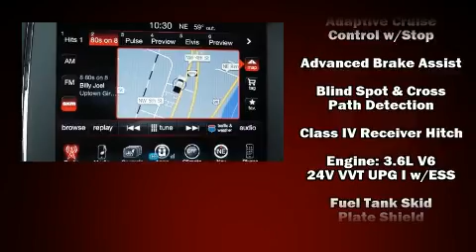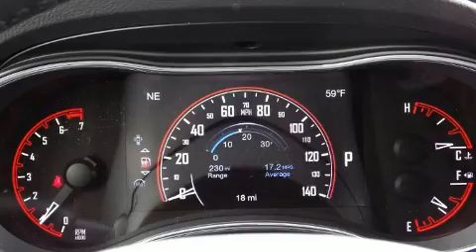2017 Dodge Durango Citadel in Corvallis, OR 97330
Wilson Motors
425 N W Buchanan
in Corvallis, OR 97330

Get excited about the 2017 Dodge Durango. Smooth gearshifts are achieved thanks to the refined 6 cylinder engine, and load leveling rear suspension maintains a comfortable ride. It's equipped with tons of terrific amenities, but it won't break your budget. Such as cruise control, a rear window wiper, an automatic dimming rear-view mirror, a blind spot monitoring system, power door mirrors and heated door mirrors, remote keyless entry, a trailer hitch, and the power moon roof opens up the cabin to the natural environment. Rear passengers enjoy the seat heating functionality, keeping them warm during the winter months. Multiple drivers will appreciate the memory system, keeping track of unique seating, steering wheel and audio settings and positions, as well as other features. With high intensity discharge headlights illuminating your path, you'll always appreciate maximum visibility. Dodge ensures the safety and security of its passengers with equipment such as: head curtain airbags, front SIDE impact airbags, traction control, brake assist, anti-whiplash front head restraints, a security system, an emergency communication system, and 4 wheel disc brakes with ABS. Sophisticated all wheel drive assures superb handling in any weather condition. Our sales reps are knowledgeable and professional. They'll work with you to find the right vehicle at a price you can afford. We are here to help you.